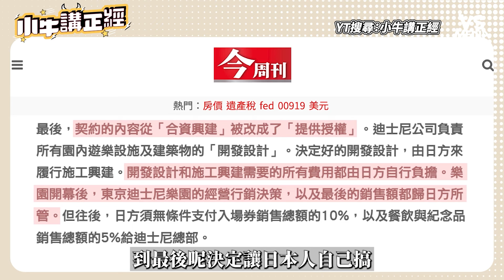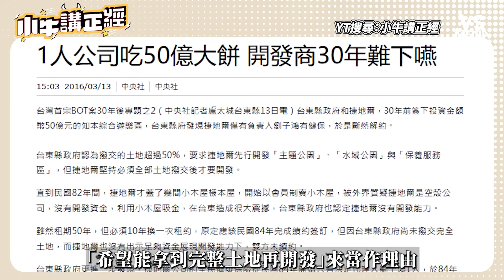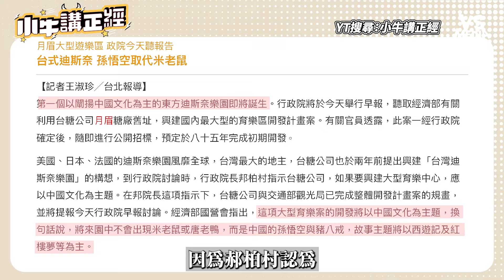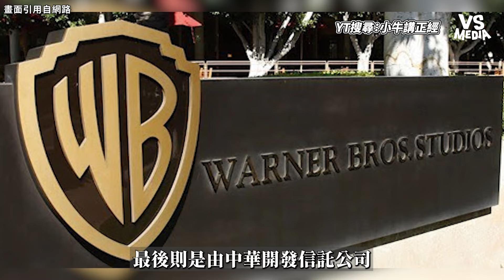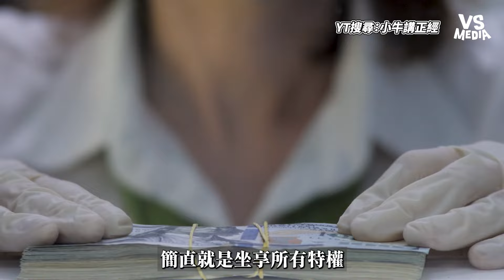台灣迪士尼樂園計畫總是失敗？背後政商勾結有關係就沒關係？｜VS MEDIAｘ@andyko1988